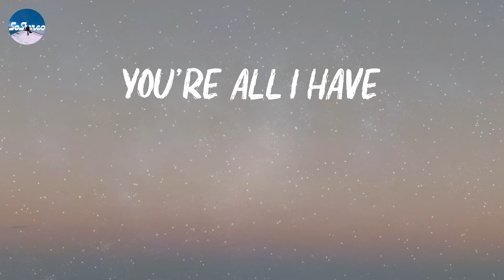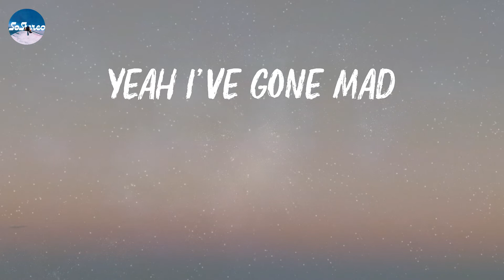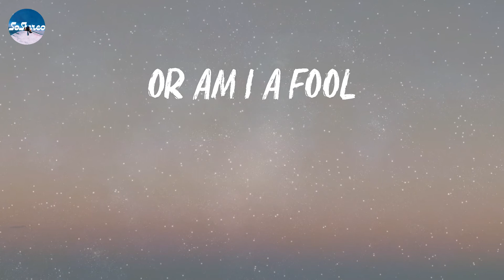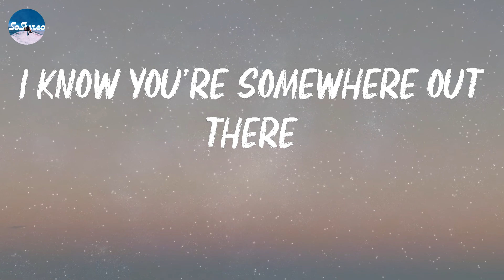Bruno Mars - Talking to the Moon (Lyrics)